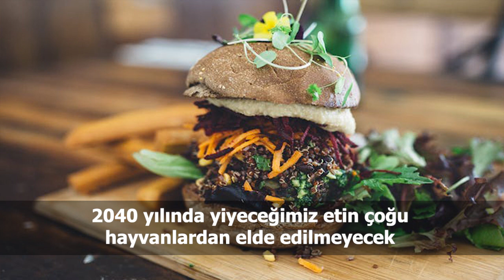Türkiye ve dünya gündeminde neler oldu? İşte Bir Bakışta Bugün | 13 Haziran 2019